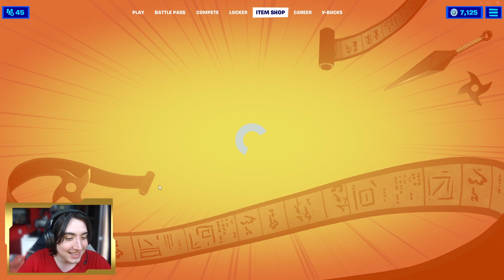Jogando AVENTURA NA VILA OCULTA DA FOLHA | Fortnite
Mapas em Destaque
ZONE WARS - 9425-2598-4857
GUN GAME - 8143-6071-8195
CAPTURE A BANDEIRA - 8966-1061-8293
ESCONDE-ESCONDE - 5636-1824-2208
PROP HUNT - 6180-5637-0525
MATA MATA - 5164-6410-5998